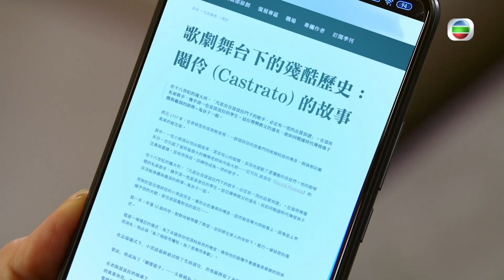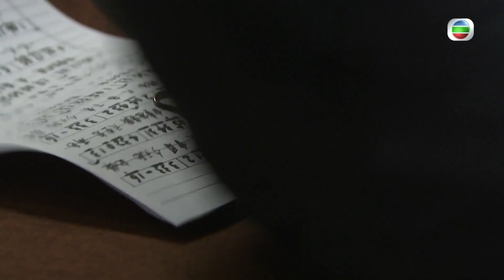愛回家之開心速遞｜第1621集劇集精華｜聲夢傳耆之閹閹不息 ｜羅樂林｜劉丹｜陳榮峻｜吳香倫｜唱歌｜Hip Hop｜TVB港劇精華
【 愛回家之開心速遞 】第1621集精華 聲夢傳耆之閹閹不息
男人要唱到高音，要閹割先得？譚何容儀 ( 吳香倫 ) 為咗教Hip Hop組合「大四喜」唱好主題曲，竟然想用閹割術幫佢哋擴闊音域？！唔好玩啦！「大四喜」變「大四不起」咁點算呀？！
想免費睇番【 愛回家之開心速遞 】呢集嘅精彩內容? 登入myTV SUPER免費點播最近7日TVB自製節目:

Like + Follow = 緊貼 TVB 各劇集及藝員動態！